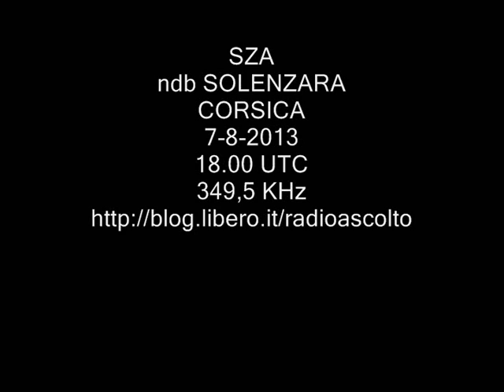SZA NDB SOLENZARA CORSICA